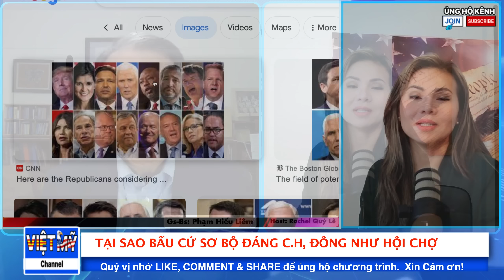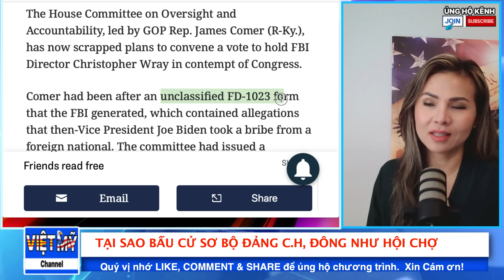Uẩn khúc sau nhiều ứng cử viên mới xuất hiện ??| Chính trị Mỹ càng ngày càng căng